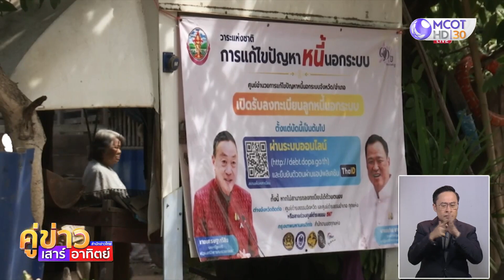รัฐมนตรีลงพื้นที่รับฟังปัญหาก่อนประชุม ครม.นอกสถานที่นัดแรก พรุ่งนี้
รัฐมนตรีทยอยลงพื้นที่เพื่อตรวจราชการและรับฟังปัญหา ก่อนร่วมประชุมคณะรัฐมนตรีอย่างเป็นทางการนอกสถานที่ครั้งแรก วันพรุ่งนี้ (4 ธ.ค.)